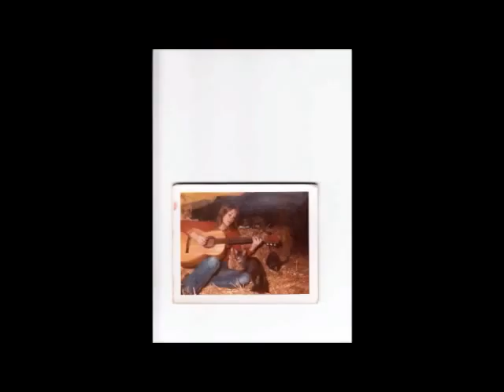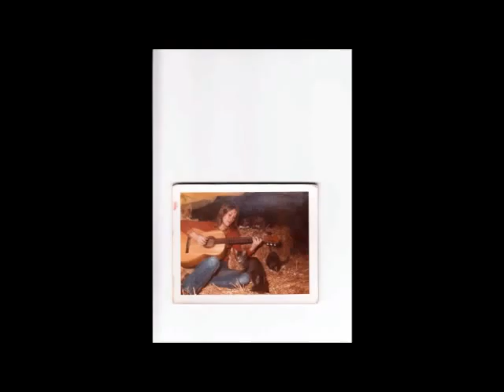Linda - People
Für meine Freunde, der Band People, bearbeitet.
Bernd Heyder, Karl-Walter Neumann (Kawa, leider verstorben),
Friedemann Schlett, Peter Dill, Siggi Grimm.